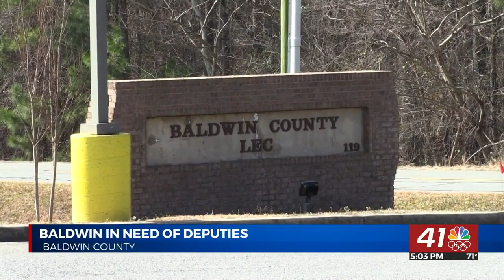Baldwin County Sheriff addresses shortage in deputies at Eggs and Issues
MILLEDGEVILE, Georgia(41NBC/WMGT)— The Milledgeville-Baldwin County Chamber of Commerce held their monthly Eggs and Issues Wednesday Morning.